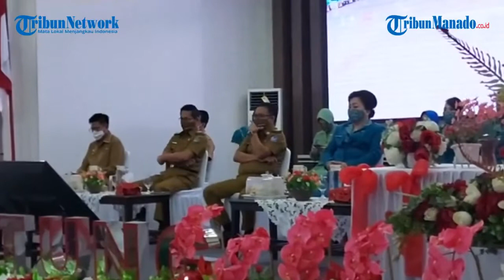Suasana Pelantikan Pengurus PKK Kota Bitung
Pengurus Tim Penggerak PKK Kota Bitung masa bakti 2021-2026 resmi dilantik bersamaan dengan peringatan ke-49 Hari Kesatuan Gerak (HKG) TP PKK, Senin (31/5/2021).

Para pengurus Penggerak PKK dilantik langsung oleh Walikota Bitung Ir Maurits Mantiri MM.

Maurits percaya bahwa para penggerak PKK akan melaksanakan tugas dan kewajiban sebaik-baiknya dengan penuh rasa tanggungjawab sesuai tugas masing-masing untuk meningkatkan peran dalam menyukseskan pembangunan di Kota Bitung.

video: chriatian
editor video: imoot